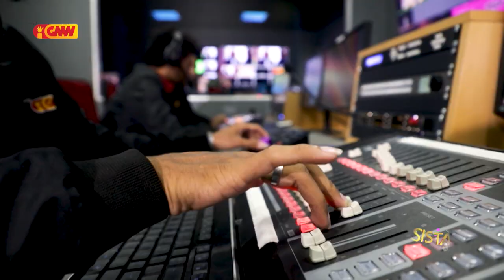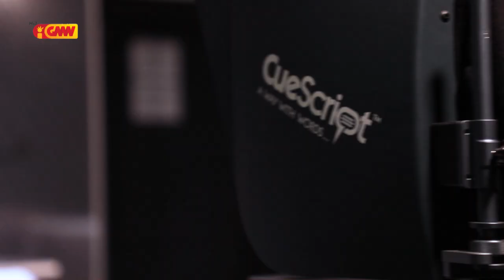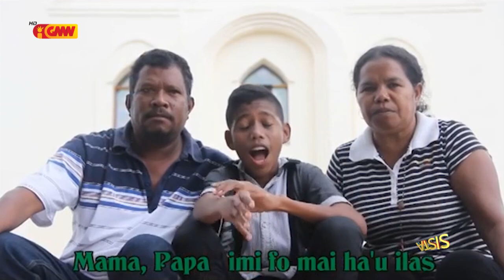SISTA Edisaun 61